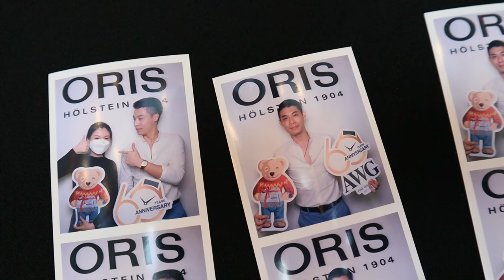[Vlog]小姐姐解说2022豪利时 Oris rectangular 方形表价格亲民 颜值不输表王Pp gondolo 5124 和积家反转reverso|飞行员 propilot x 400 帅炸